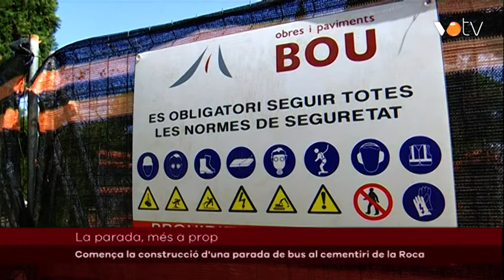VOTV- Comença la construcció d'una parada de bus al cementiri de la Roca